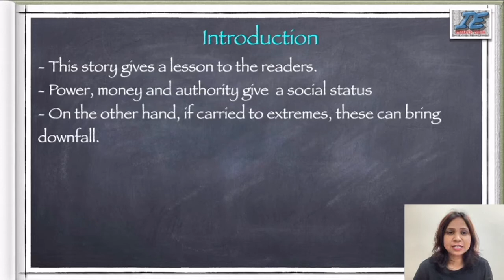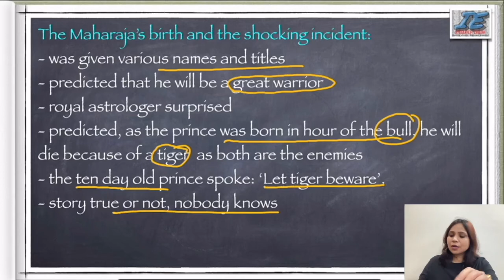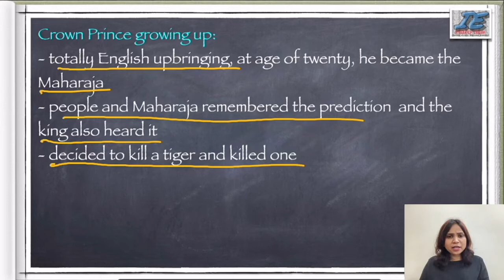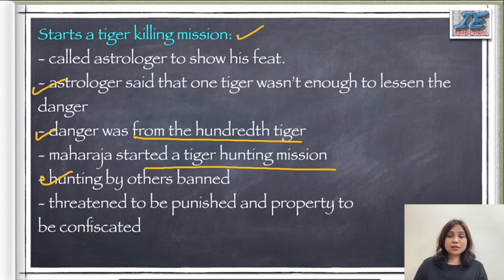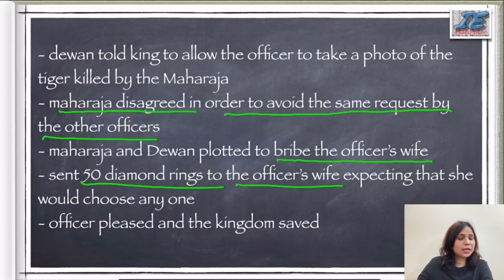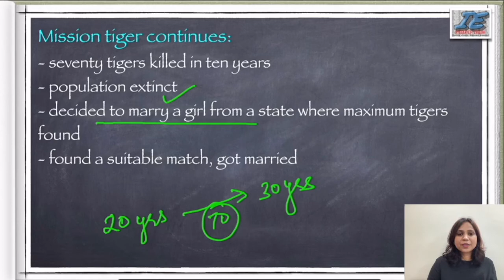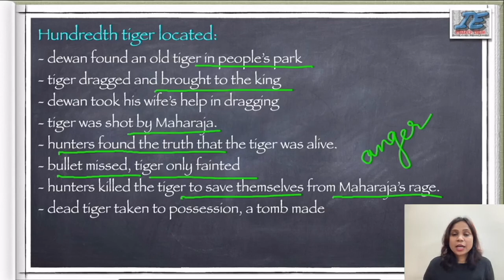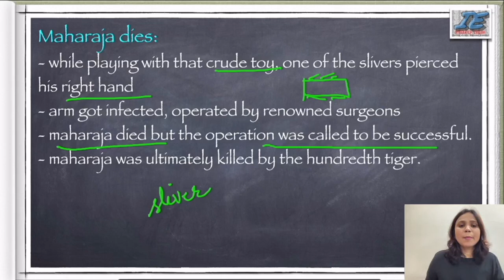THE TIGER KING CLASS 12 NCERT CBSE VISTAS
IMPORTANT POINTS

*** HOW TO GET BETTER MARKS IN EXAMS?

1. DEEP WATER CLASS 12 FLAMINGO

2. AN ELEMENTARY CLASSROOM IN A SLUM CLASS 12 FLAMINGO

3. THE THIRD LEVEL CLASS 12 VISTAS

4. INDIGO CLASS 12 FLAMINGO

5. A THING OF BEAUTY CLASS 12 FLAMINGO

6. ON THE FACE OF IT CLASS 12 VISTAS

7. THE LAST LESSON CLASS 12 FLAMINGO

8. MY MOTHER AT SIXTY SIX CLASS 12 FLAMINGO